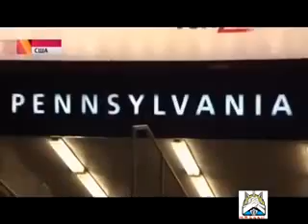Россия Новости 14 05 2015 Катастрофа в Пенсильвании много погибших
Самые свежие новости на канале INFO GID